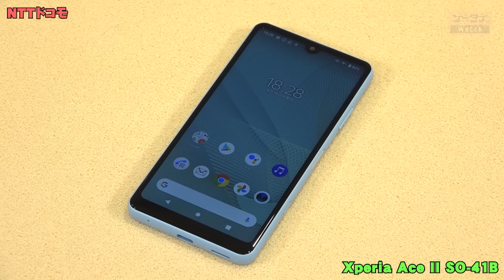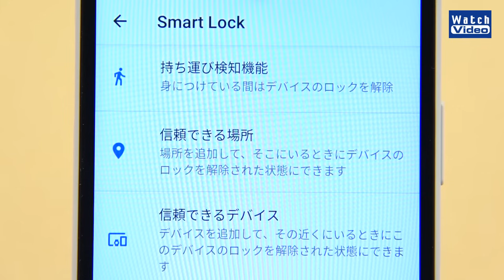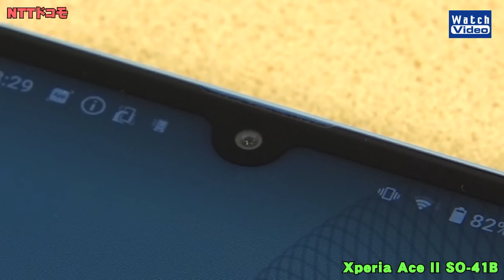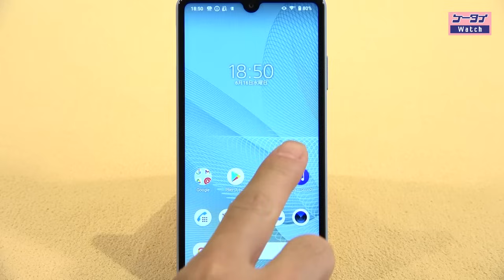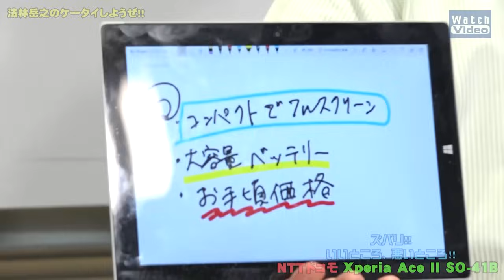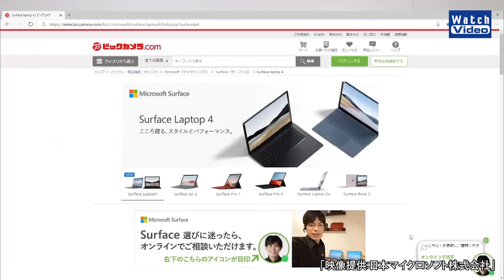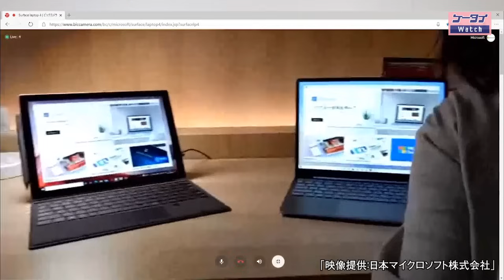法林岳之のケータイしようぜ!!／Xperia Ace II SO-41B／627／2021年7月7日公開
NTTドコモの4Gスマートフォンのエントリーモデル、「Xperia Ace II SO-41B」を紹介します。幅69mm、長さ140mm、厚さ8.9mmのコンパクトボディに4500mAh大容量バッテリー搭載。IPX5/IPX8防水、IP6X防塵に対応し、電源ボタン内蔵指紋センサー採用。How toケータイは、日本マイクロソフト・ビックカメラ オンライン接客の取り組み。